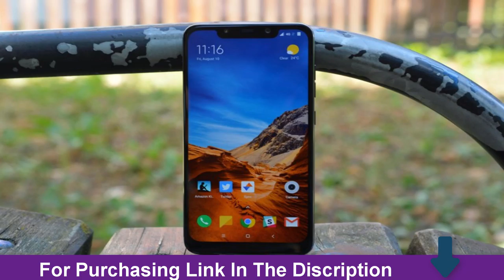Xiaomi Pocophone F1 REVIEW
Unboxing and Review of Xiaomi POCOPHONE / POCO F1

ARMOURED Edition- including Camera, Battery, Specs, and more.  Final India Starting Price is Rs. 20,999 - The POCOPHONE F1 / POCO F1  is quite possibly the best budget Smartphone we've seen in 2018 - Prepare yourselves...